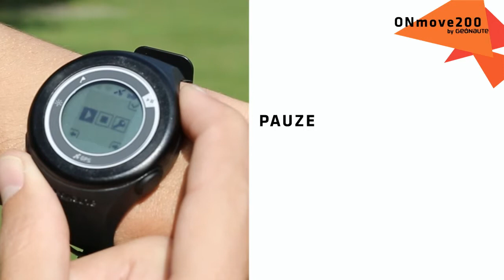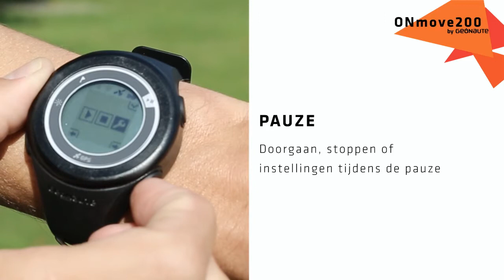ONMOVE 200 - Een sessie starten en de informatie visualiseren